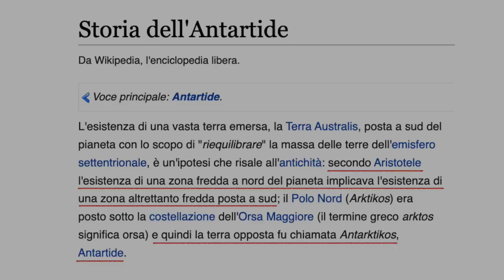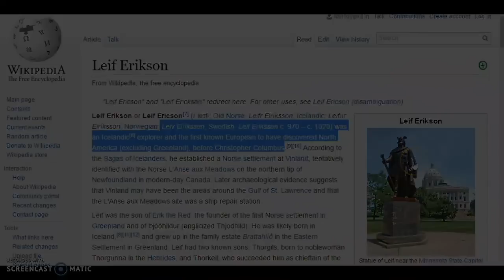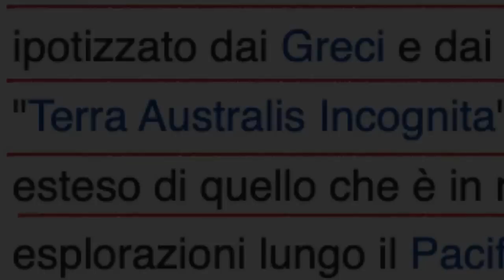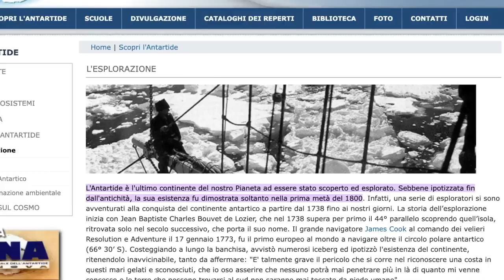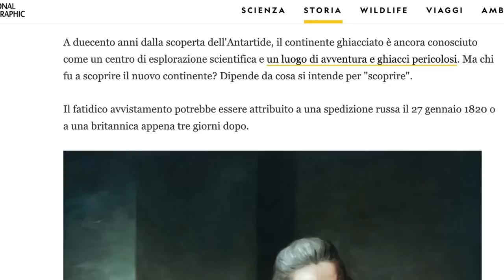Giocherellando qui e la ma a chi la volete raccontà? Antartide bis